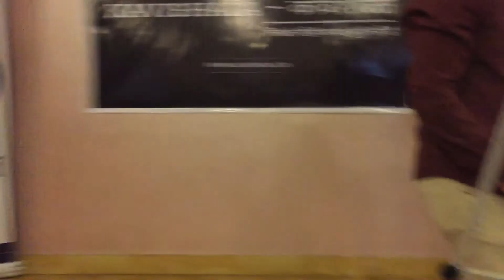मुझको तो वो बहतरीं लगती है -Braj Bhushan pandey roohdaar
At kavishala meetup delhi